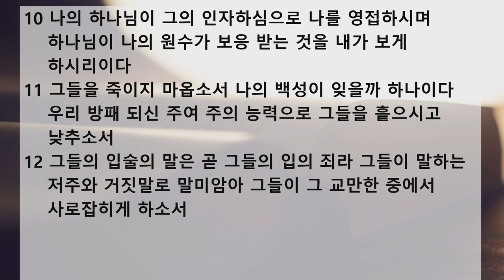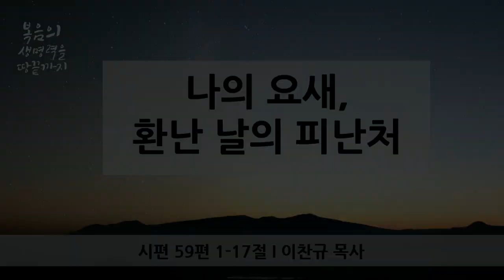새벽 예배 설교 | 2020.09.26 | 나의 요새, 환난 날의 피난처 | 시편 59편 1~17절 | 이찬규 목사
나의 요새, 환난 날의 피난처 (시편 59편 1~17절)